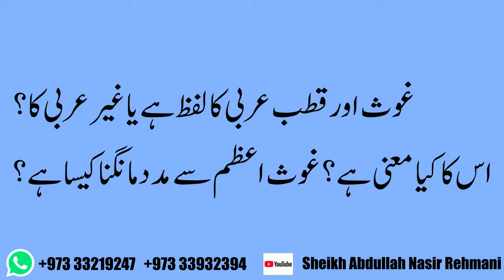Ghous Aur Kutub Arbi Ka Lafz Hai Ya Ghair Arbi Ka? Is Ka Kiya Mani Hai? Ghous E Azam Say Madad Mangn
غوث اور قطب عربی کا لفظ ہے یا  غیر عربی کا؟ اس کا کیا معنی ہے؟ غوث اعظم سے مدد مانگنا کیسا ہے؟